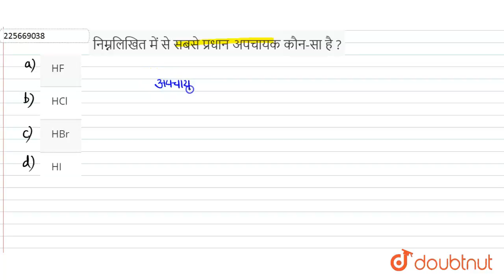निम्नलिखित में से सबसे प्रधान अपचायक कौन-सा है ? | 12 | p - ब्लॉक के तत्व ( समूह 17 व 18 के तत्...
निम्नलिखित में से सबसे प्रधान अपचायक कौन-सा है ?
Class: 12
Subject: CHEMISTRY
Chapter: p - ब्लॉक के तत्व ( समूह 17 व 18  के तत्व )
Board:Madhya Pradesh Board

👉 Have Any Query? Ask Us.